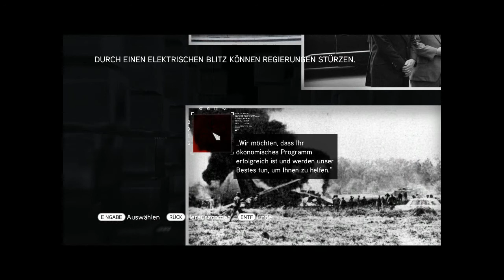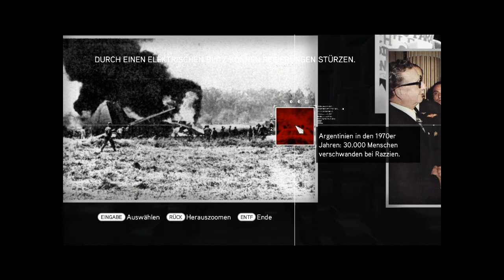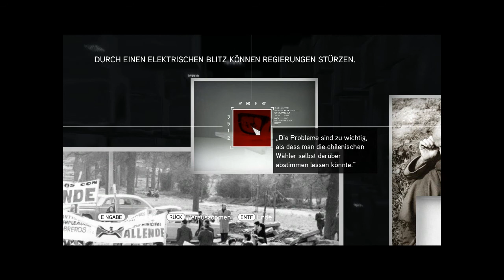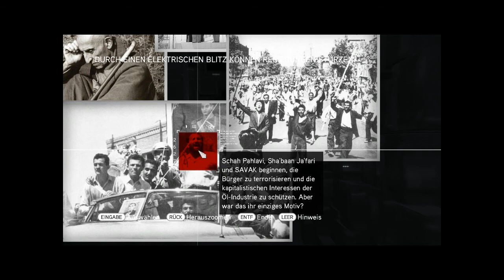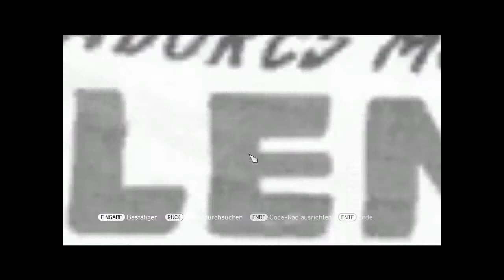Lets Play Assassins Creed: Brotherhood german BLIND [136] Glyphe Nummer 5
Halbglyphenzeit ^^